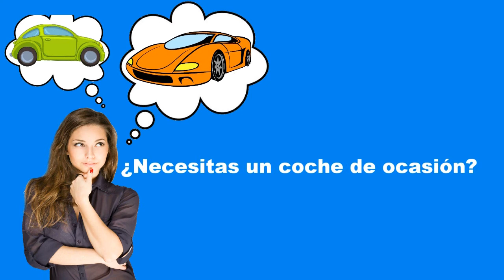Rello: uno de los pueblos más bonitos de Soria